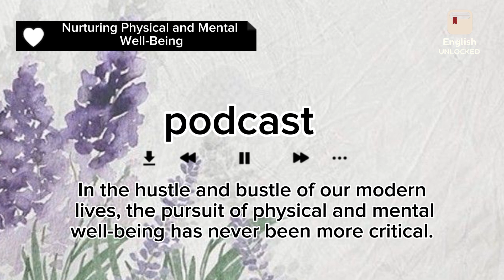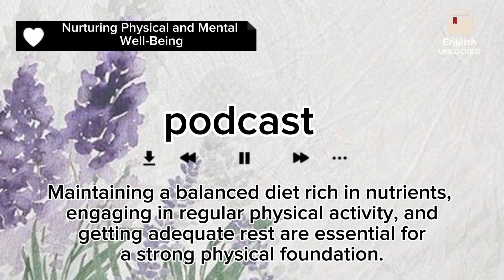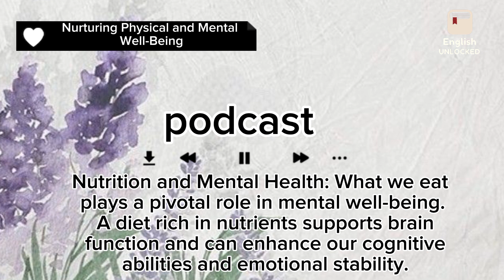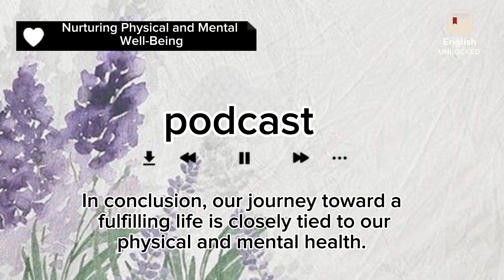"رعاية العافية الجسدية والعقلية: المفتاح إلى حياة ممتلئة بالتحقيقات." | English PODCAST(Level B2 )